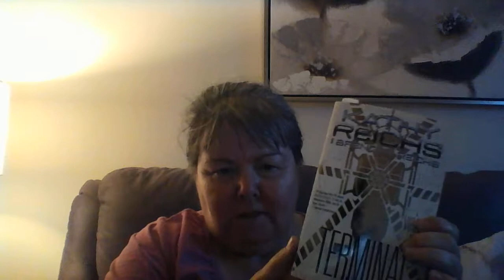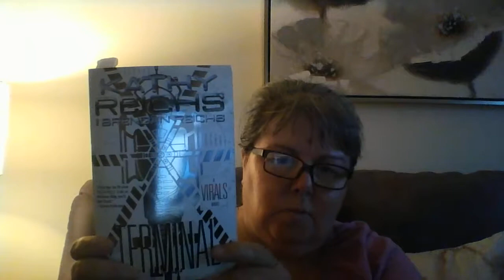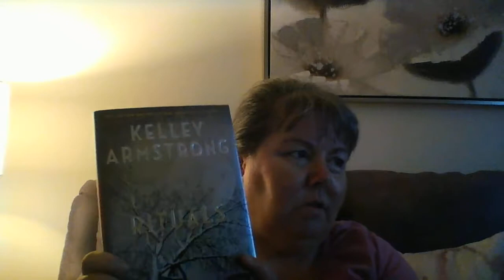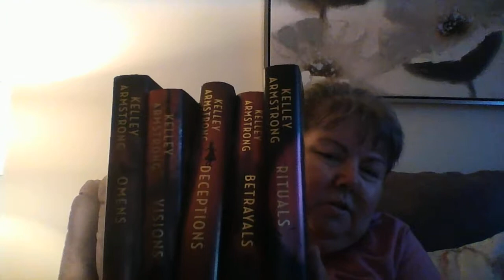Friday Reads August 11, 2017/Rituals